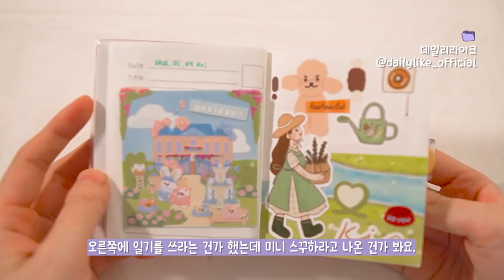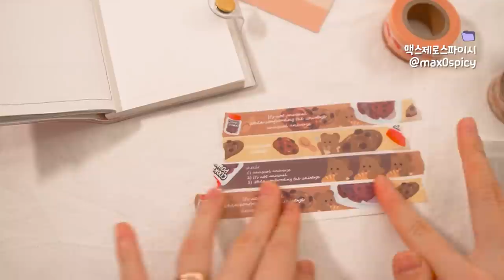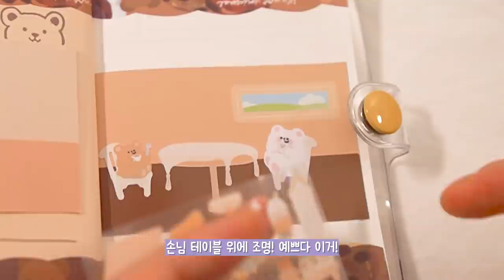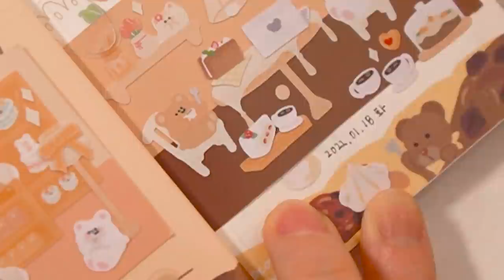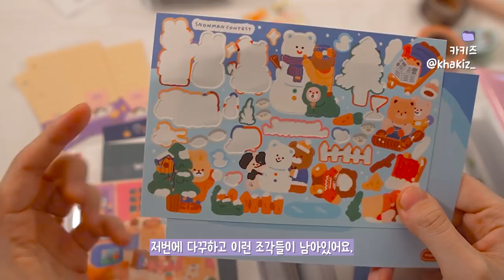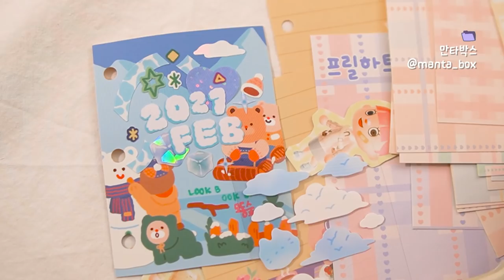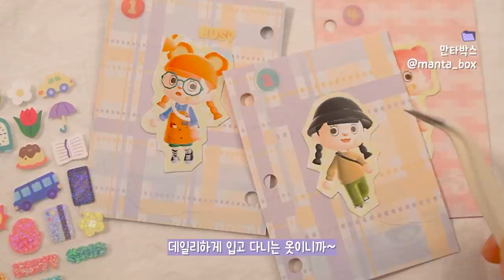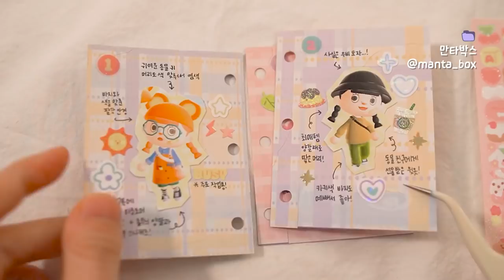sub | 포켓노트와 3공 다이어리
안녕하세요! 보쨘입니다! 오늘 영상은... 포켓노트와 3공 다이어리. 스꾸...랑 룩북... 입니다! 여러분... 모두... 스꾸하세요! 귀여우니까... ♥

TIME LINE
00:00 미리보기
00:15 오늘의 다꾸는
01:14 포켓노트에 스꾸스꾸
09:57 3공 다이어리에 룩북
20:01 끝!